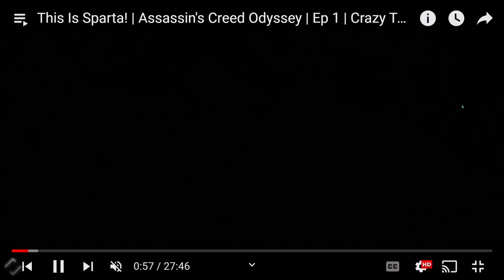Happy Travels | S6E126: 10 Minutes or Less | Ep 289 | Crazy Town Podcast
10 Minutes or Less
"Happy Travels"